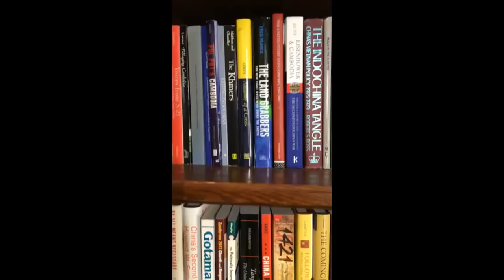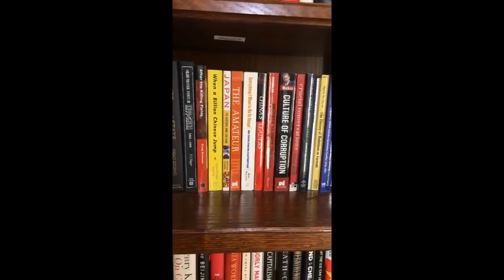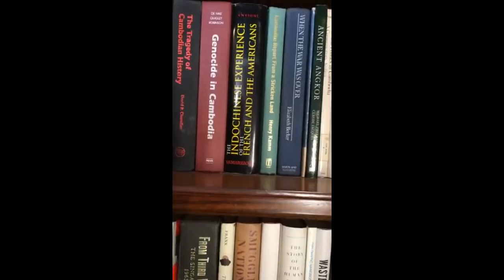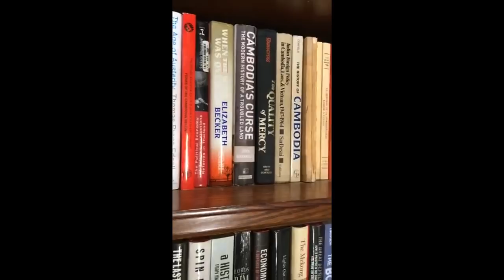នយោបាយ ហ៊ុន សែន មិនចែកគ្នារស់ ចុងក្រោយ​ បរទេស ផ្ដួល CPP (ចិន ឬ យួន) By James Sok 30.7.2018